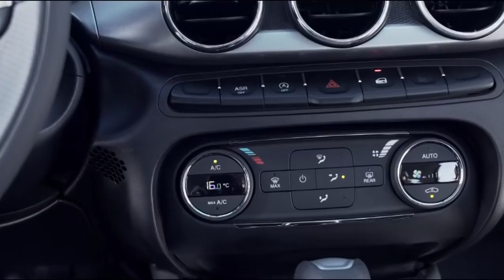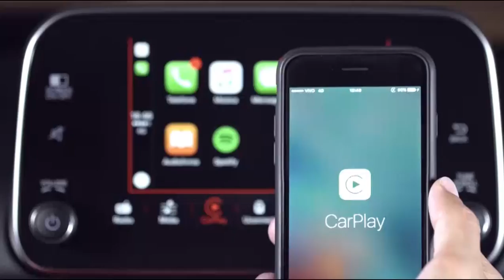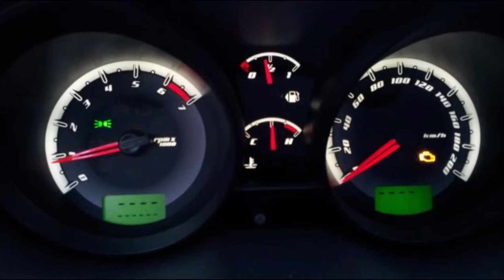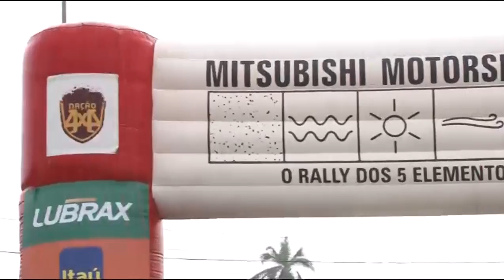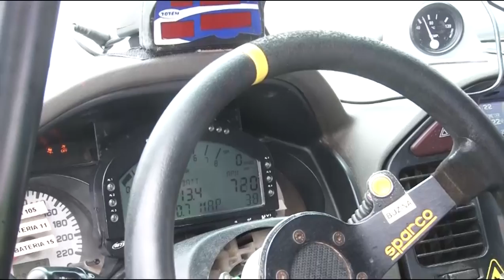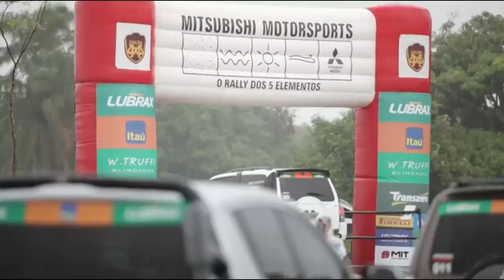Programa Bahia Motor 03/06/2017